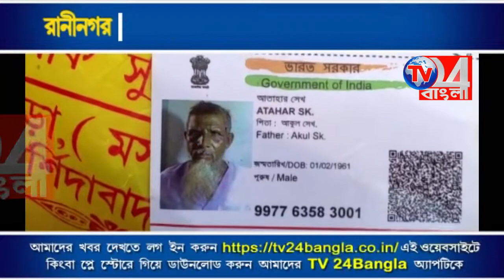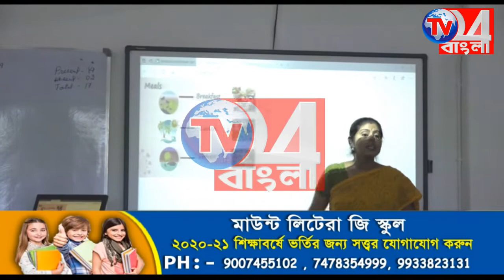মা ও স্ত্রীকে মারধরের প্রতিবাদ করায় ভাইপোর হাতে কাকা খুন_রানীনগর